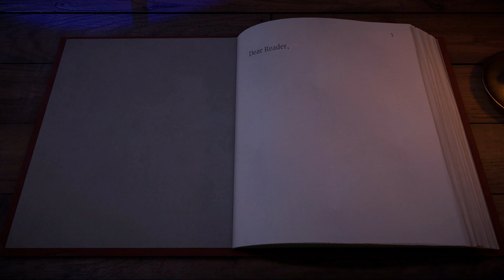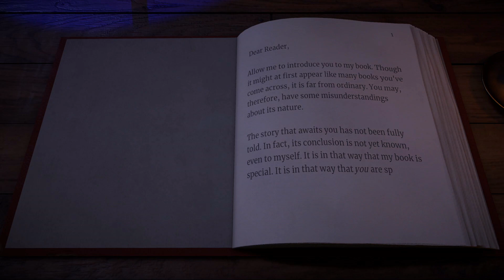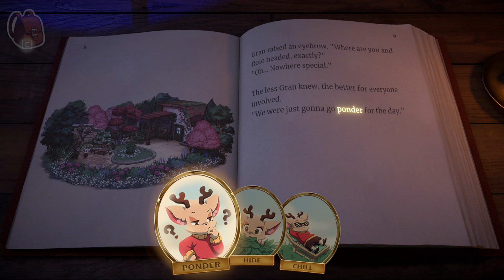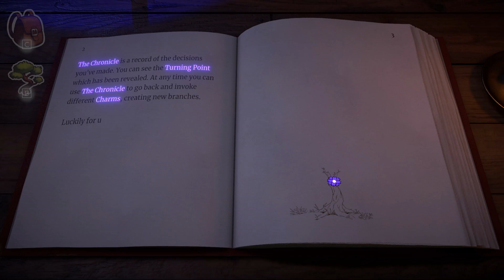Beacon Pines - Chapter 1: Normal isn't what it used to be (NL / Dutch Playthrough)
Vandaag beginnen we weer aan een nieuw avontuur!

We maken kennis met Luka VanHorn, een jonge inwoner van het dorpje Beacon Pines. In dit eerste deel maken we kennis met zijn vrienden, zijn oma en een aantal inwoners van het dorp.

Beleven jullie dit avontuur weer met ons mee?